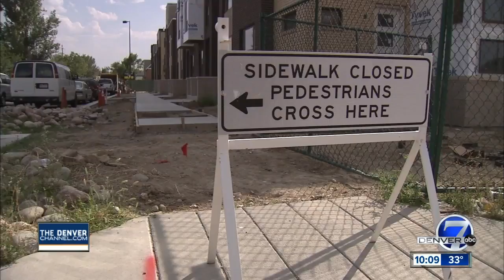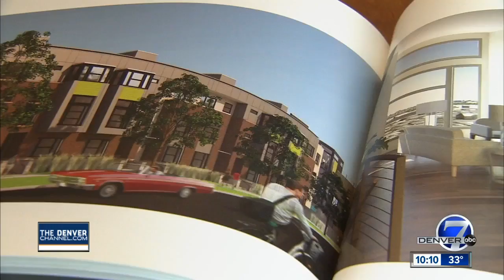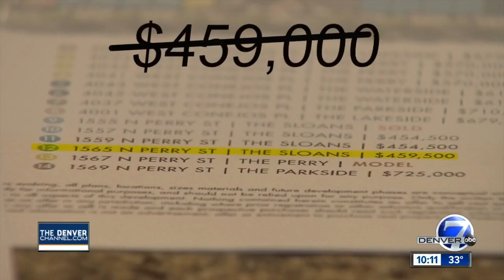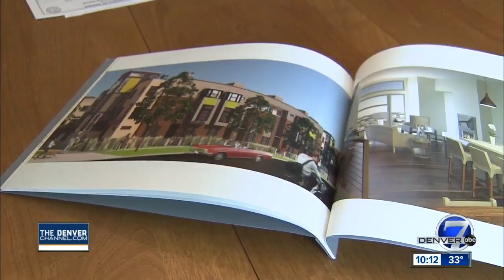Developer kills home deal due to property value jump KMGH Investigative Report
Developer kills home deal due to property value jump